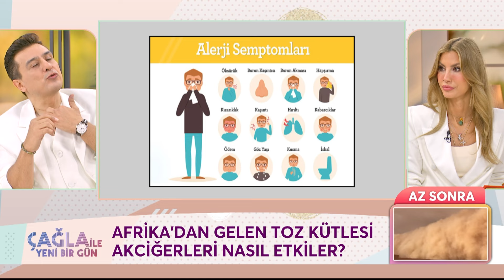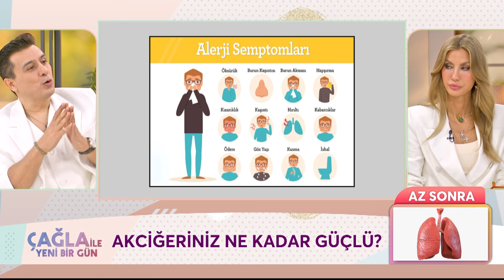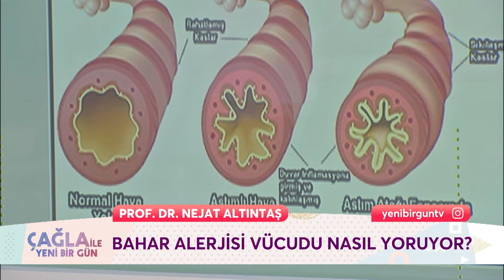Alerjilerin Vücutta Bıraktığı Hasar - Çağla İle Yeni Bir Gün 1213. Bölüm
Prof. Dr. Nejat Altıntaş alerjiler hakkında bilgi veriyor. AKCİĞER ESNEKLİĞİ
KAYBEDER!

KÜNYE
YAPIM: PROVİZYON MEDYA
YAPIMCI: UFUK COŞKUN
SUNAN: ÇAĞLA ŞIKEL
TÜR: KADIN KUŞAK PROGRAMI